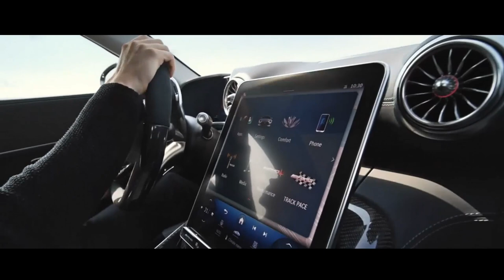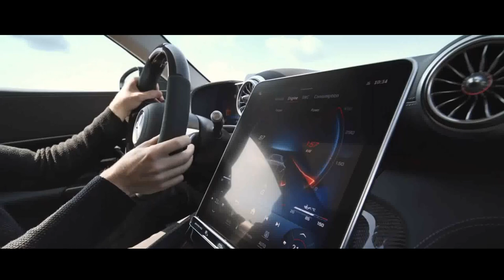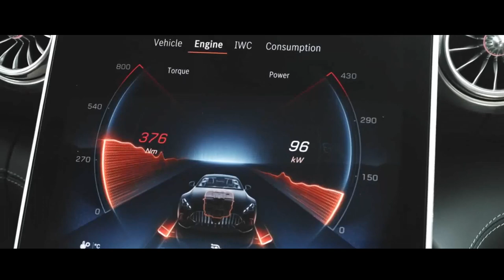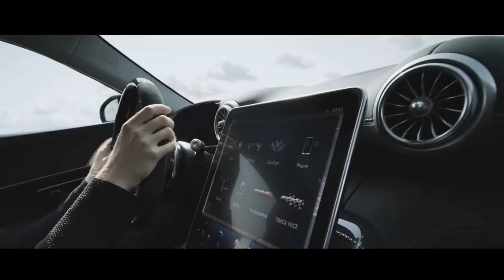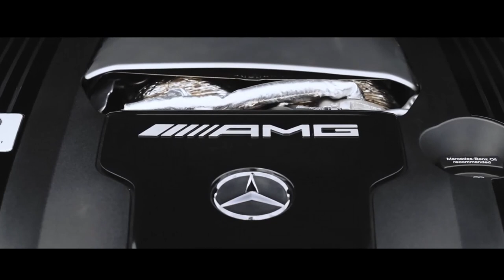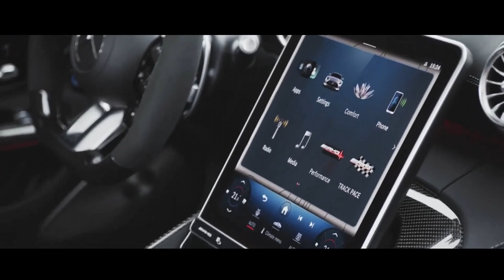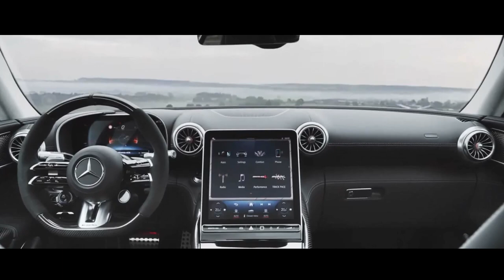MERCEDES AMG GT 2024